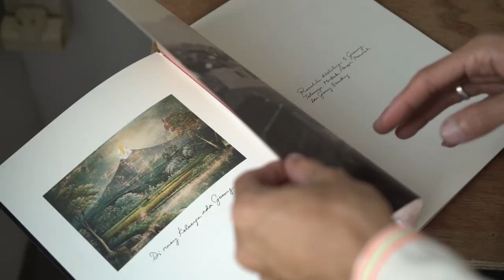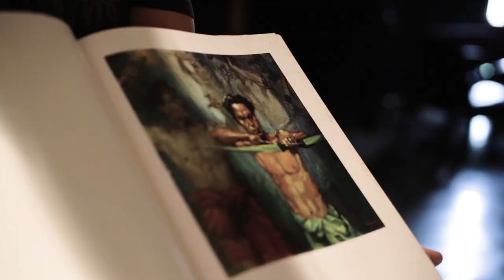KAKA SLANK MENGAPRESIASI KARYA SENI LUKISAN ISTANA KEPRESIDENAN #3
Kali ini Pak Anton Ismael merespon lukisan karya Henk Ngantung yang berjudul "Pemanah" dengan model seorang Kaka Slank yang juga turut terjun dalam berkesenian musik.
Bagaimana cara Pak Anton Ismael merespon lukisan tersebut ?
Dan bagaimana Kaka Slank meanalisa sebuah lukisan ?
Silahkan saksikan !!!

Dan jangan lupa datang ke acara...

Tanggal dan Jam :
3 Agustus 2018 pembukaan umum acara (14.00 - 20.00)
4 - 31 Agustus 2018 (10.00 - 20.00)

Lokasi :
Galeri Nasional Indonesia
Jl. Medan Merdeka Timur No.14

BAKAAR !!!